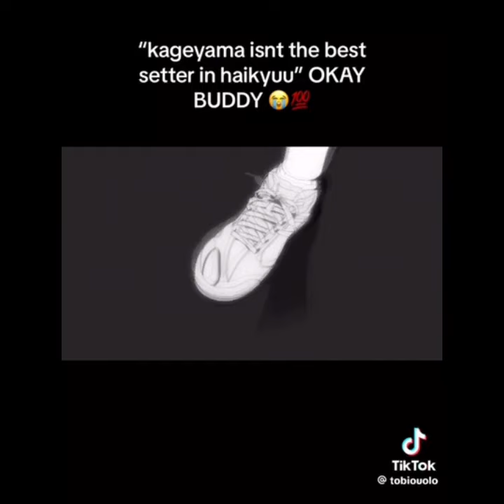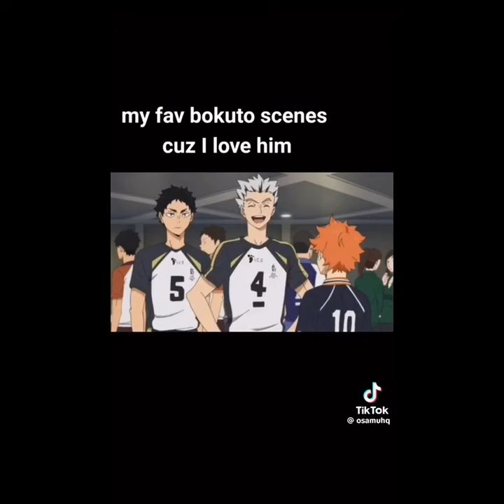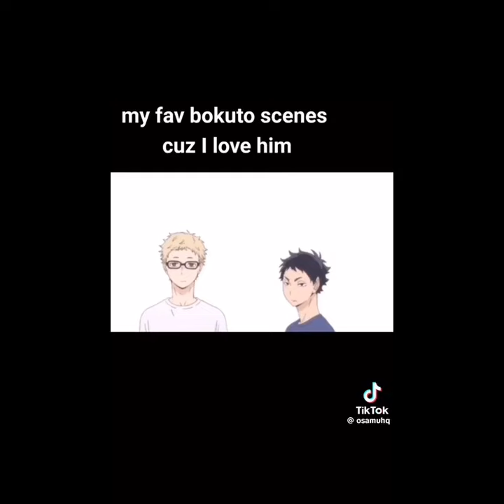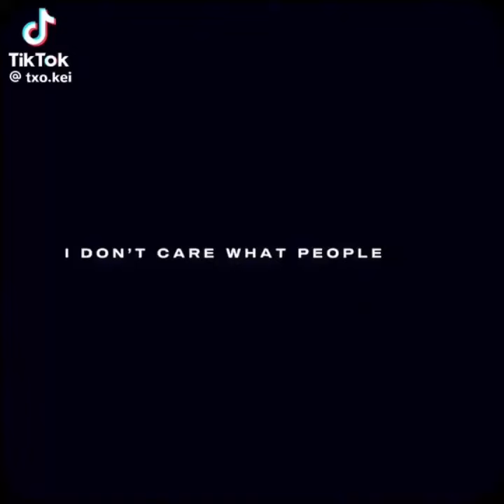Haikyuu TikTok’s 🏐✨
I LOVE AND APPRECIATE YOU GUYS SO SO SO MUCHHH :)) 🤍🩵